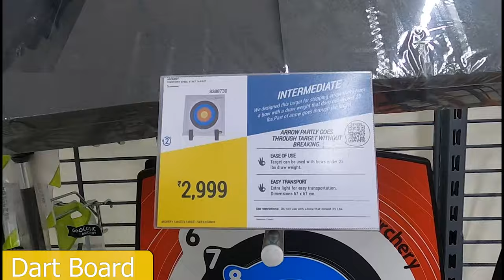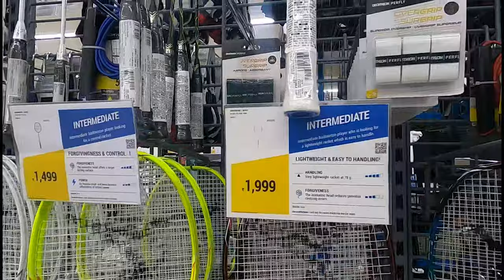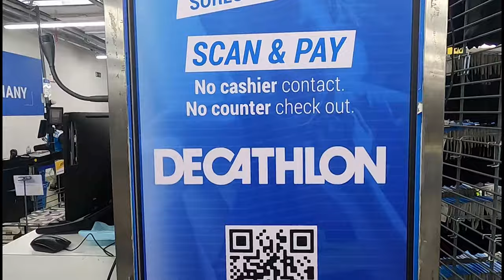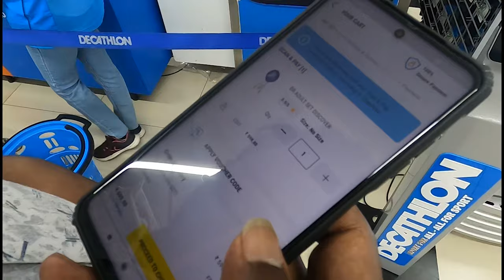decathlon Shopping | Price of a Badminton?? | Tamil vlog | Paramanandam vivek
Hellos,

DECATHLON! The name just next to sports equipment's! but the price??
Lets take a look at the price and what in store!!! come with me.

Equipments used

Cannon 77D
Cannon 700D
Galaxy Note 8
Nikon P900